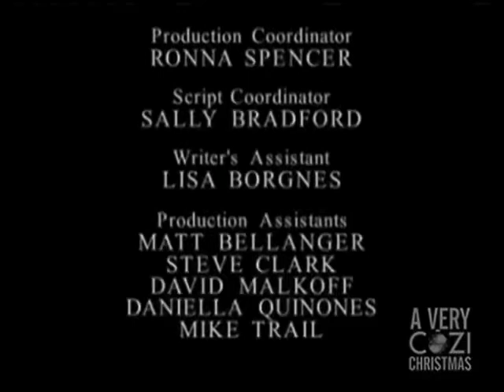Komut Entertainment/3 Sisters Entertainment/NBC Studios (2001)